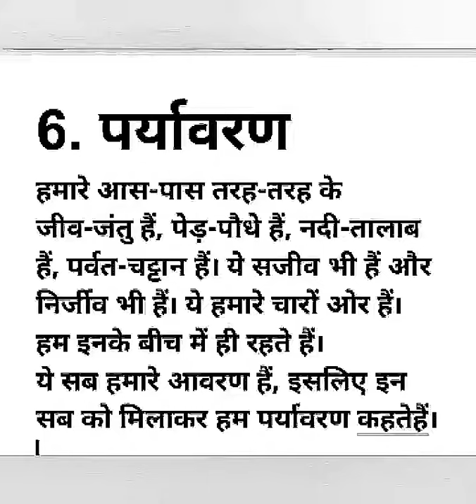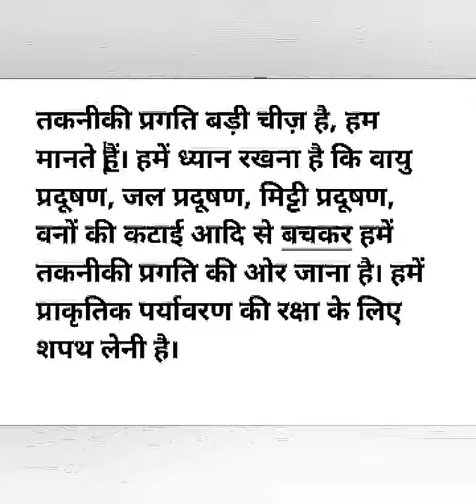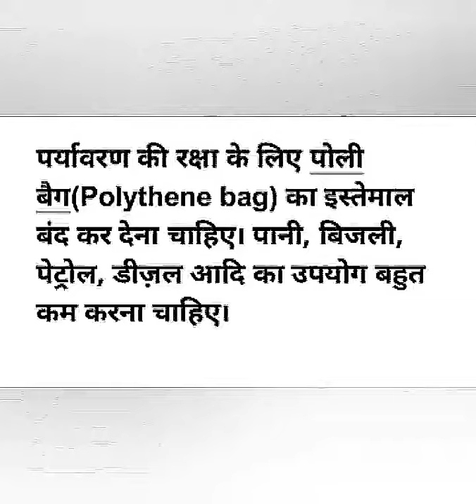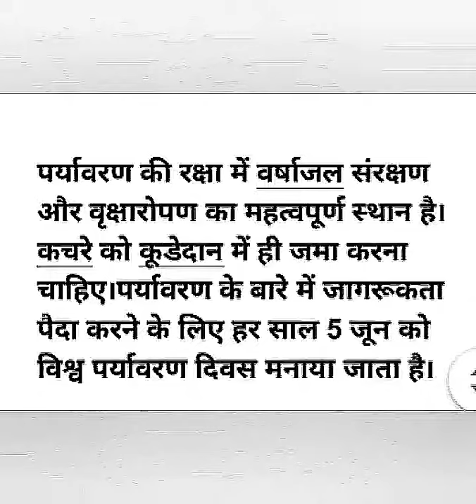पर्यावरण prathmic lesson 6 part 3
पर्यावरण